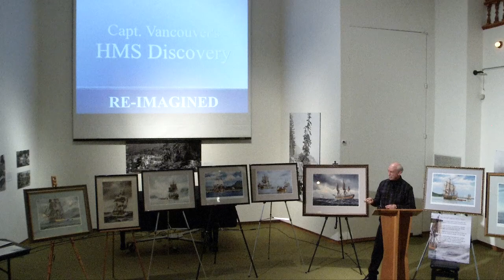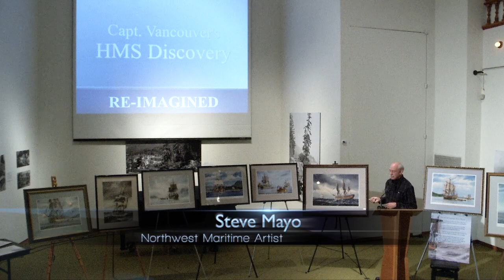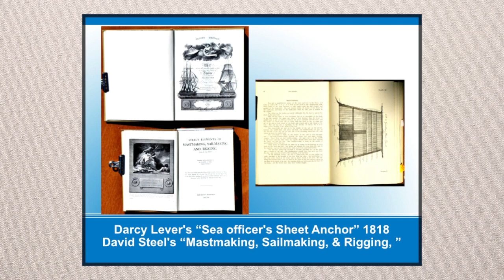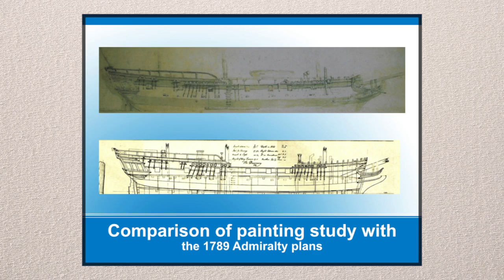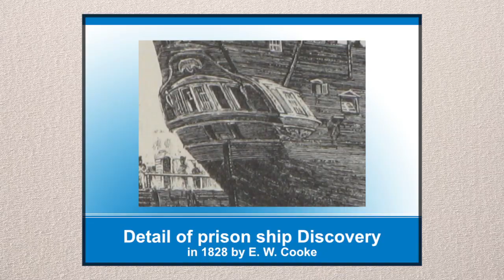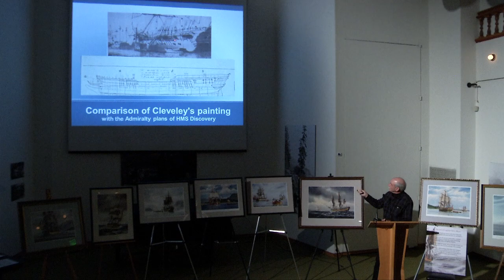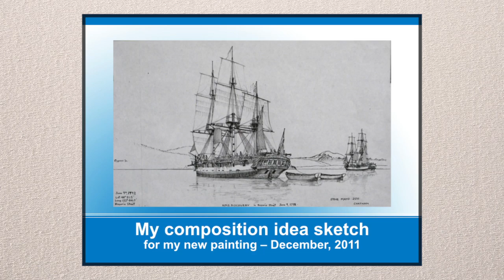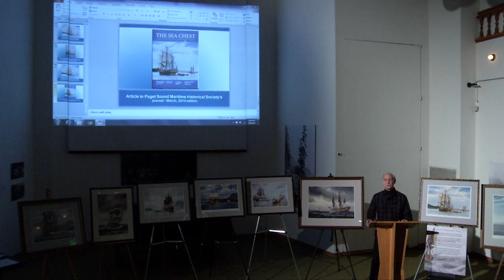Creating an Historically Accurate Painting of HMS Discovery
The Whatcom County Historical Society presents Northwest maritime artist Steve Mayo. Hear about his process of incorporating newly discovered information to accurately portray events over 200 years old. Whatcom Museum, 4/9/2015.